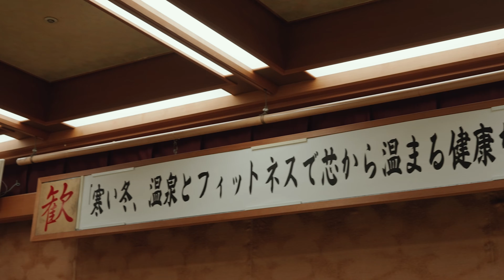【肩のもっこり解消】肩甲骨を下げる僧帽筋ピラティス１０分